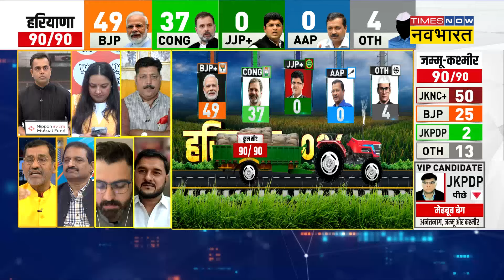J&K Election Results | Sushant Sinha | Jammu Kashmir में हो गया बड़ा खेल,Mehbooba Mufti को लगा झटका!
The election trends of Jammu and Kashmir shocked. Mehbooba Mufti's party seems to be facing a big blow. Watch with Sushant Sinha...

जम्मू-कश्मीर के चुनावी रुझानों ने चौंका दिया। महबूबा मुफ्ती की पार्टी को बड़ा झटका लगते हुए नजर आ रहा है। देखिए सुशांत सिन्हा के साथ...